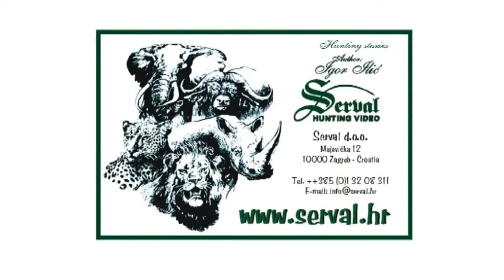Kudu Perfect shot Hunting in South Africa